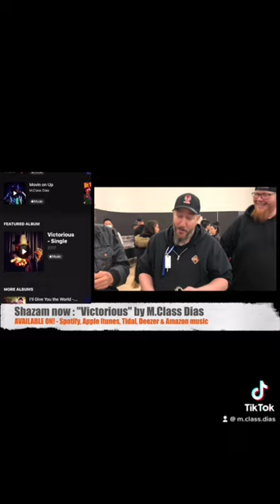M.Class Dias goes to Markham Comicon with Roger Christian & Arjun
Another trip with Roger Christian and Arjun to Comicon. Here I get to witness dreams come true with emotional responses of fans inspired by a true dreamer himself; film director and set decorator Roger Christian. Dreams do come true.

Watch full vlog here @MCLASSDIAS

(Spotify, Apple music, Google Play, Amazon Music, Deezer and Tidal)